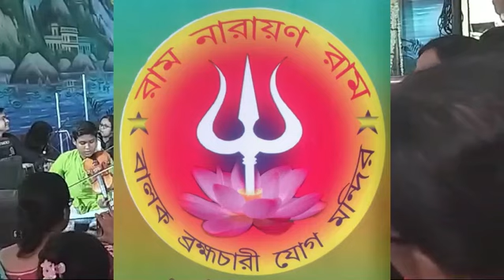গায়ত্রী মন্ত্র/ভায়োলিনার কলাকুশলীরা/১লা বৈশাখ -চূঁচূড়া। সম্পাদনা -রণেন সিনহা।যোগ মন্দিরের নিবেদন।